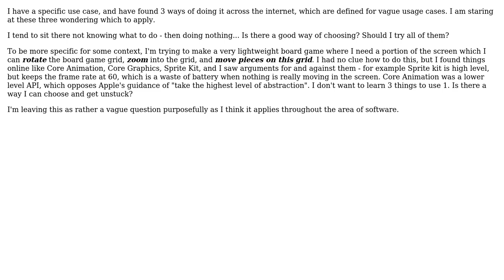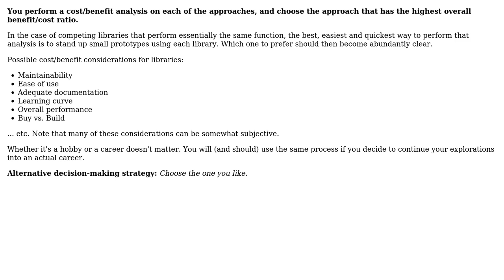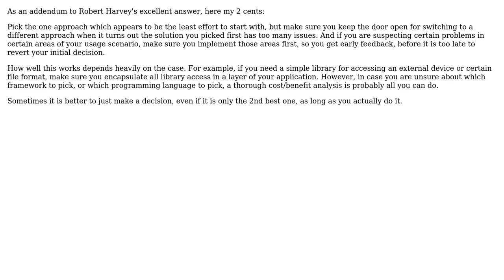If there are two ways of approaching a task, how should one choose between them?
Software Engineering: If there are two ways of approaching a task, how should one choose between them?

With thanks & praise to God, and with thanks to the many people who have made this project possible! | Content (except music & images) licensed under CC BY-SA | Music | Images & others | With thanks to user tomhepz user Robert Harvey user jscs user Doc Brown and the Stack Exchange Network Trademarks are property of their respective owners. You are responsible for your own actions.